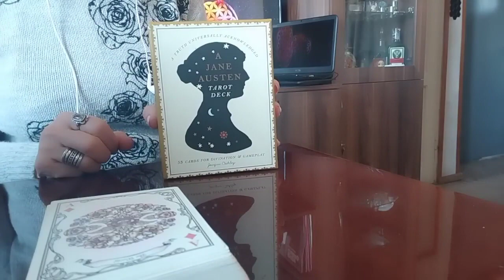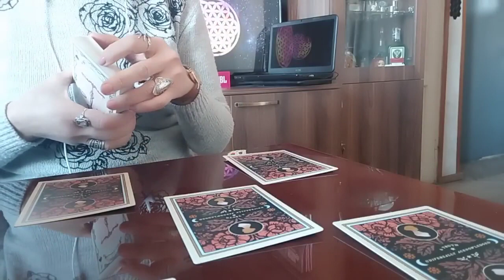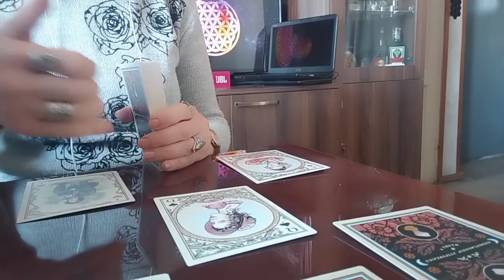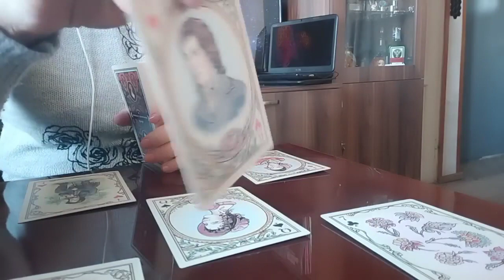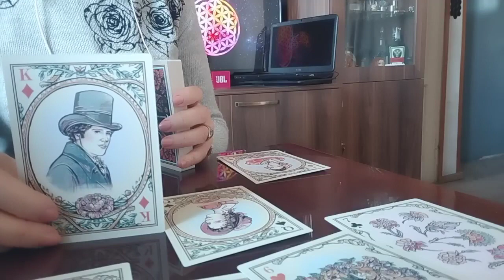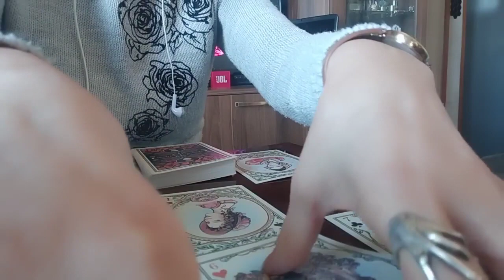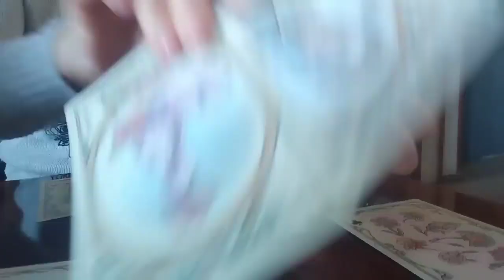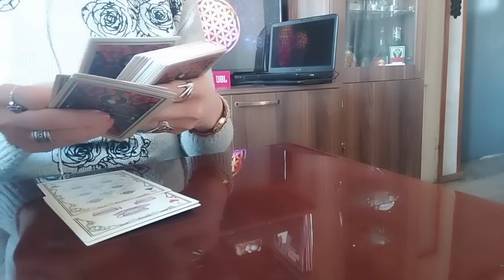რითი იქნება აღსანიშნავი თქვენი მომავალი?/ახალი ფურცელი იფურცლება თქვენთვის!🌟✨🌿